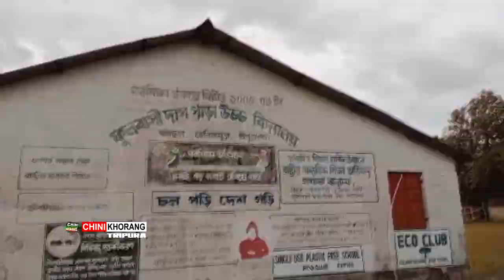Nobar Watwi Phaimani Bising Bisingno Lukurokni Nokhuk Swbai Sukurubh Khlaikha Mayung